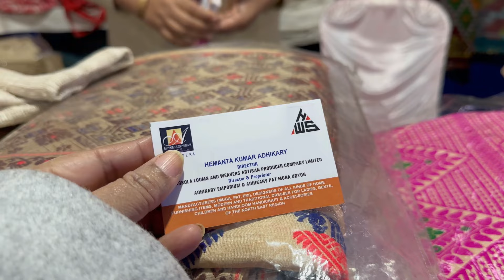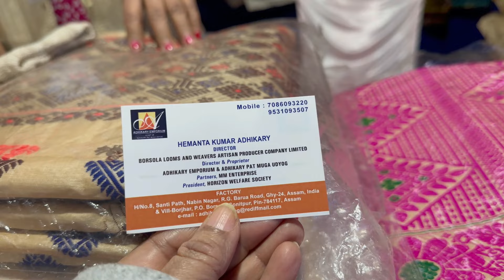North East Woollen Expo 2023/ Bihutoli , Rajgarh 3rd Feb - 9th Feb 2024